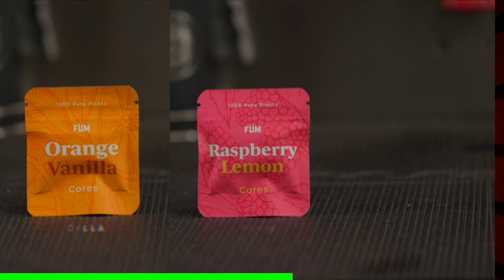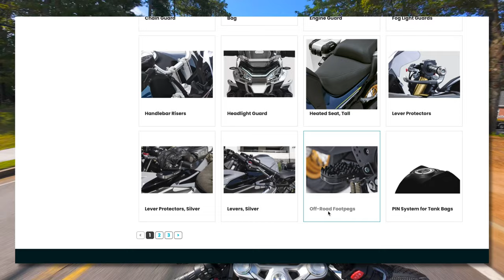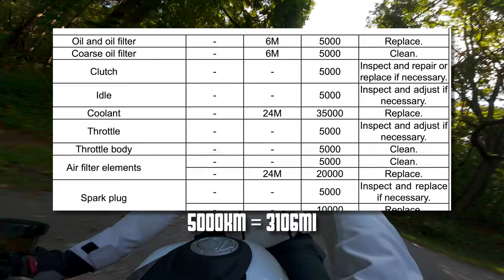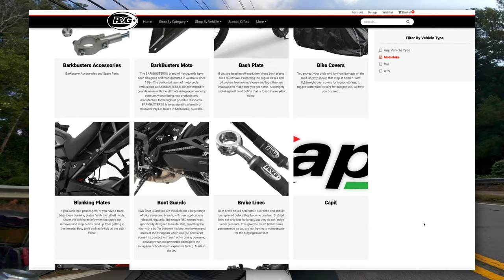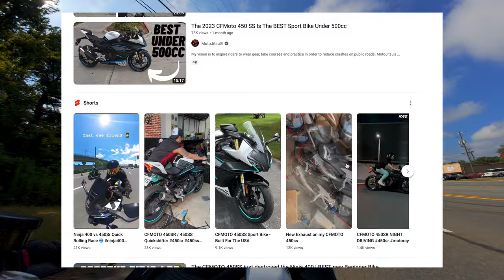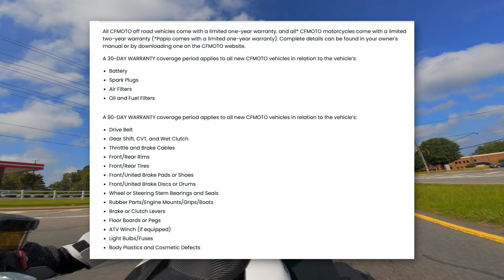BEFORE you buy a CFMOTO 450 SS...WATCH THIS!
We are giving this bike away! YEP you read that right! for details on how to enter to win for as little as $5!?!

The CFMOTO 450 SS is incredibly popular and a ton of you guys are picking them up as your First Bike. Honestly, I think this is probably the best beginner motorcycle on the market right now. That being said, there are a few things I felt everyone should consider before going and picking this bike up. That's what this video is all about! All the things I think you should know BEFORE you buy your 2023 CFMOTO 450 SS!

🔧 We GIVE AWAY bikes we build. Get a chance to WIN!

Note: Clicking the links supports the channel at no extra cost to you. Appreciate the love! Ride safe.